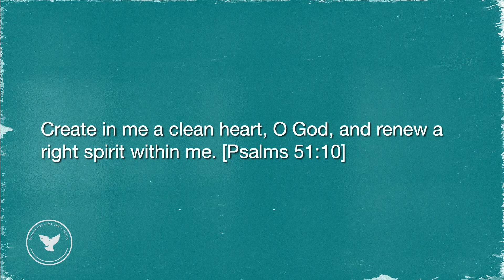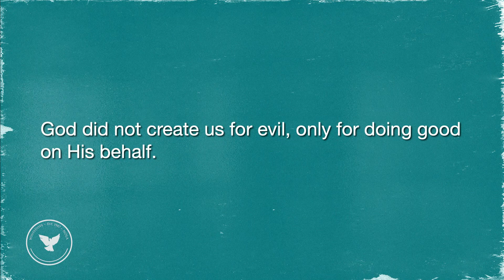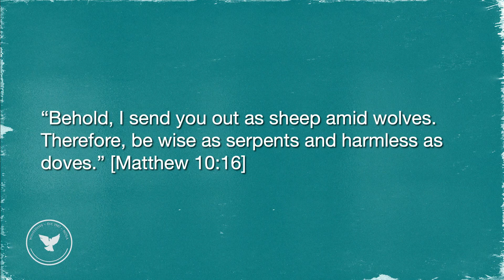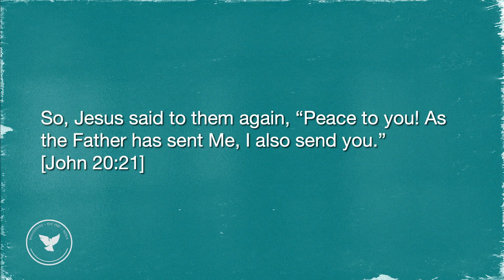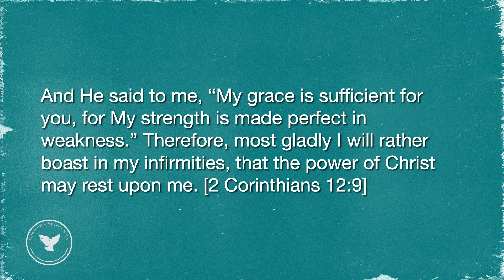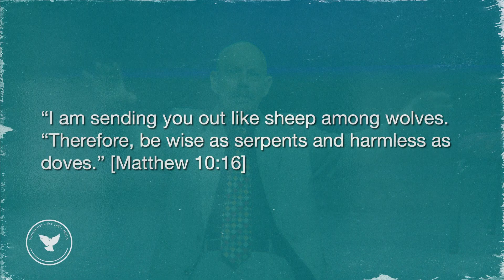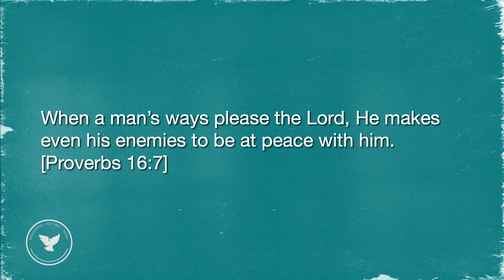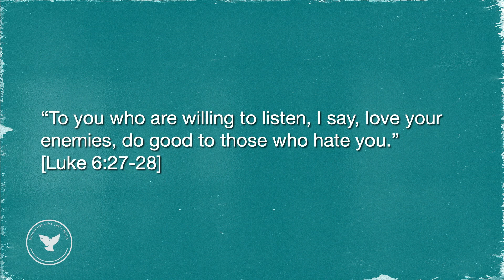Harmless Doves - Dr. Michael P. Mille' - 03/06/22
VISIT us IN PERSON at 3600 Manhattan Blvd. Harvey, LA 70058 (feel free to mask up and socially distance if you'd like.)

VISIT the new and improved WEBSITE at whitedove.org.

FOR ALL OF PASTOR MIKE’S SERMON NOTES, download the YouVersion Bible App, create your FREE account and search events using “WhiteDove Fellowship” or “70058”